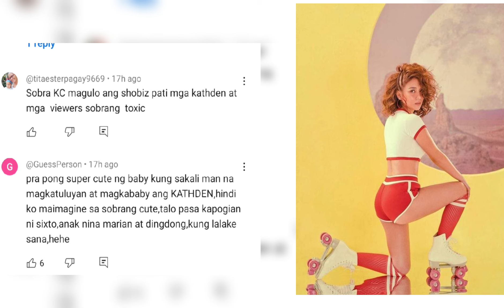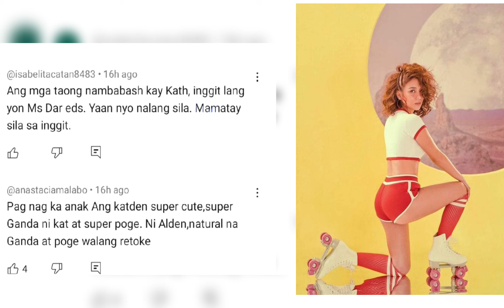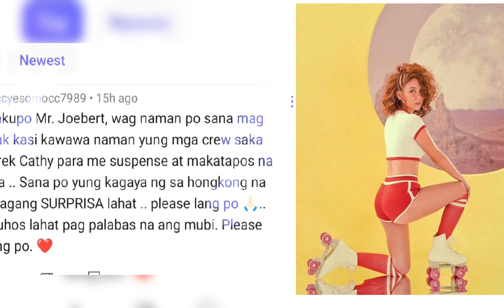KATHDEN DI PADADALA SA MGA MAPANIRA|KATHRYN GINAGAWAN NG ISYU NG INA NG KANYANG EX FACT CHECK YAN